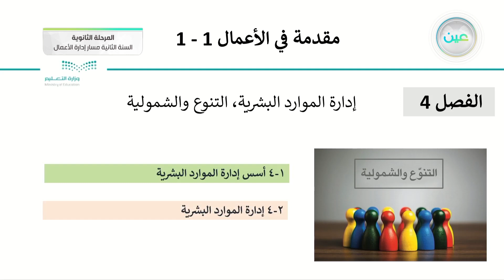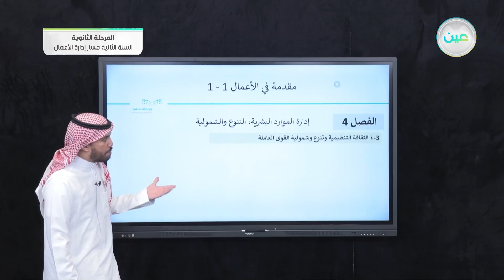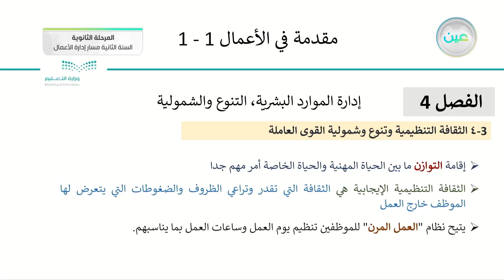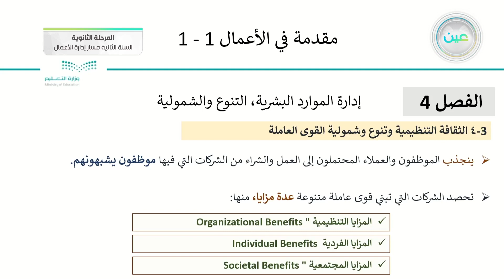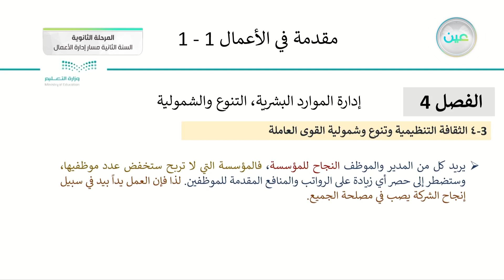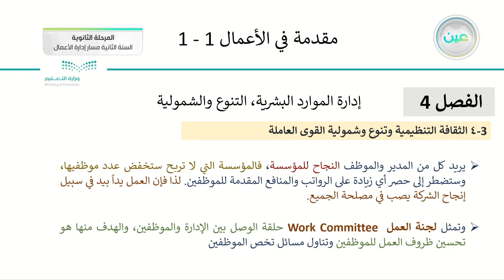إثراءات 4 - مقدمة في الأعمال (1-1) - مسار إدارة الأعمال - السنة الثانية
الحصة الأولى - الأربعاء - الأسبوع الثالث عشر - مسار إدارة الأعمال - السنة الثانية